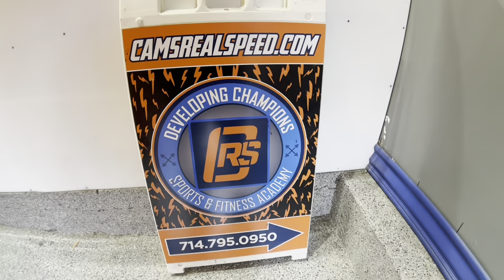The Process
The Process continues… The last 30 seconds of this video shows what the process is really like. When only “going through the motions “ doesn’t cut it. A real teacher/student moment happens. I promise you, not everything is a highlight video.